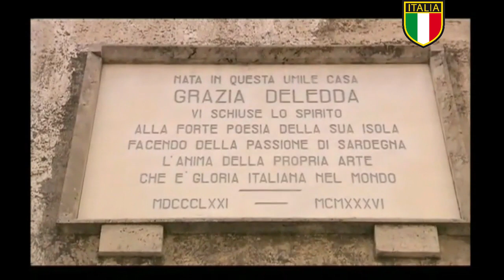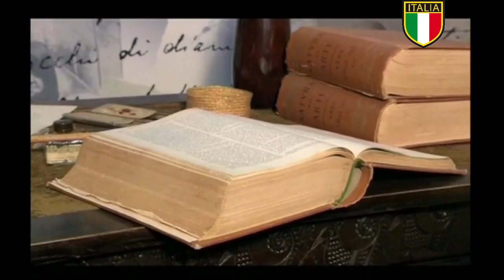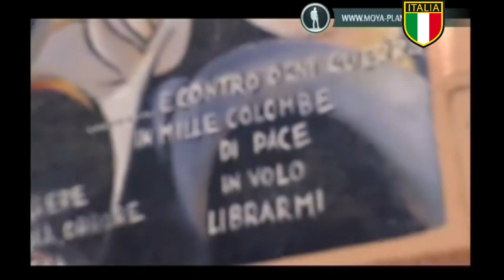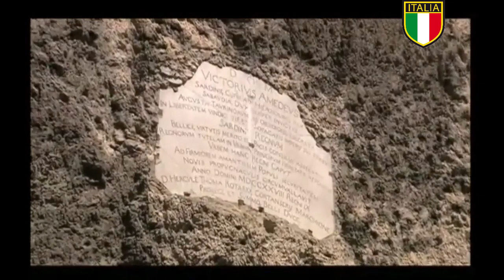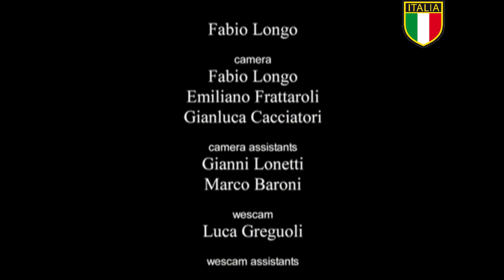ВЕЛИКОЛЕПНАЯ ИТАЛИЯ Фильм 30-й. Сардиния. От Бозы до дюн Пишинас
Цикл фильмов «ВЕЛИКОЛЕПНАЯ ИТАЛИЯ» - это уникальная работа профессионалов, любящих и восхищающихся своей страной, прекрасной Италией. Фильмы знакомят зрителя с самыми красивыми, значимыми и интересными местами страны, знакомят информативно и интересно. Эти работы просто необходимо увидеть тем, кому интересна эта замечательная страна. Дорогие зрители!